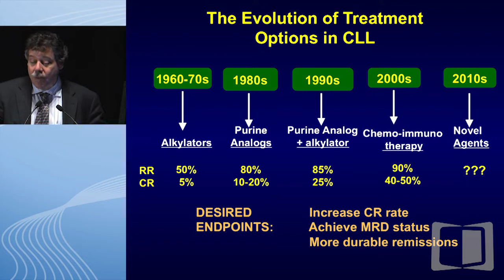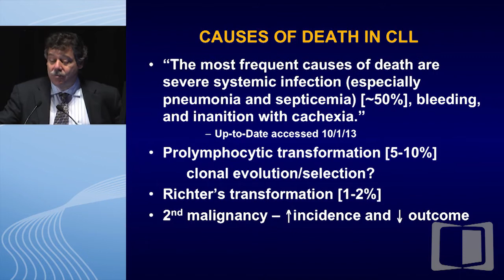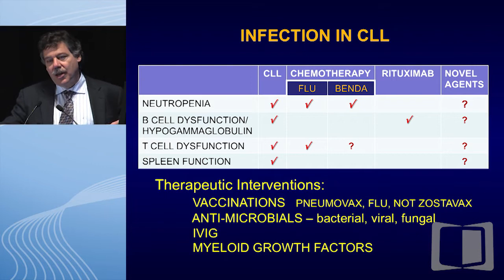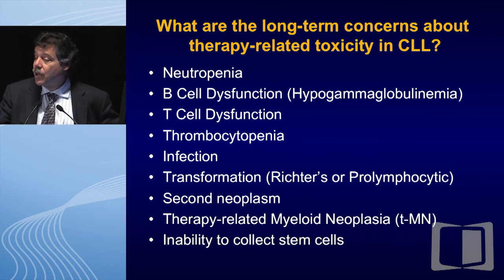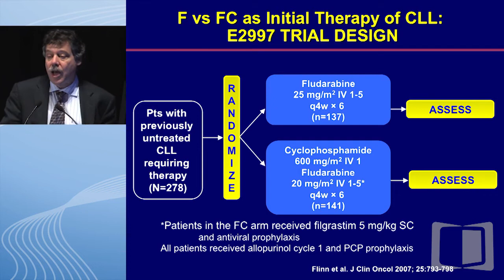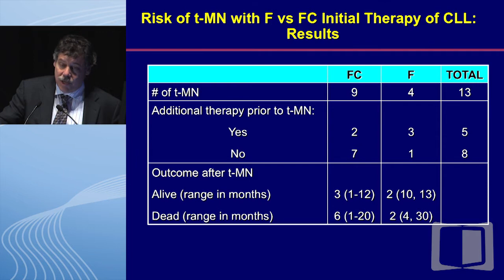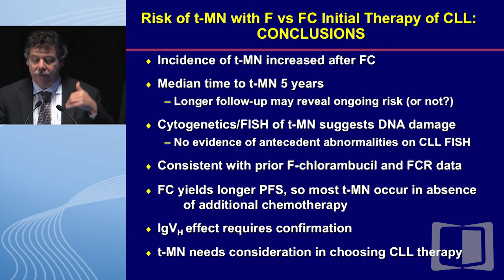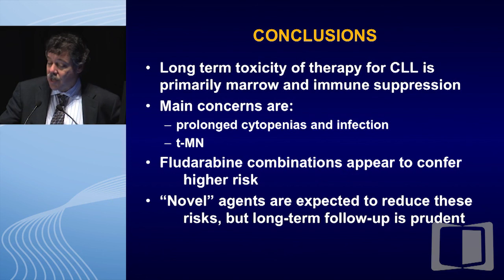Long-term toxicity of CLL therapy